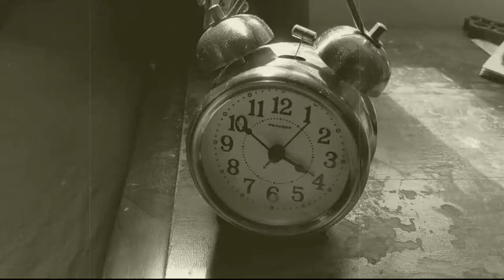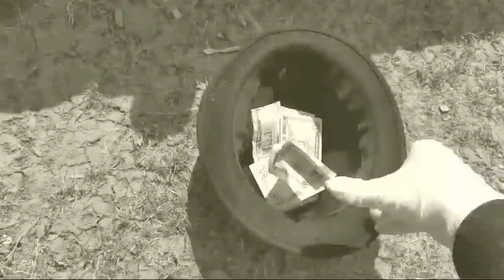The Decameron - Ryan Sellers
The Decameron is a collection of short films produced by Synetic Theater based on Giovanni Boccaccio's collection of shorts stories written in response to the 14th century black plague. Synetic's concept was to have artists, under the restrictions of stay-at-home orders, create an entire short film from their at home resources. 32 artists chose to participate in the prompt. The resources of each film including person-power, equipment, production design, performer, and post production tools were all utilized "at home" in June of 2020 with the focus of offering theatrical storytelling through film.

Based on Day 2, Story 1

A man pretends to be a beggar.

Adapted and Performed by Ryan Sellers